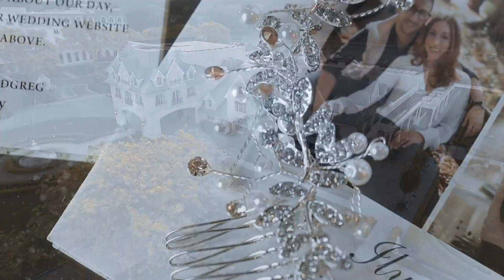The Wedding of Ilyssa and Gregory - produced by Kaan Tulgar Productions